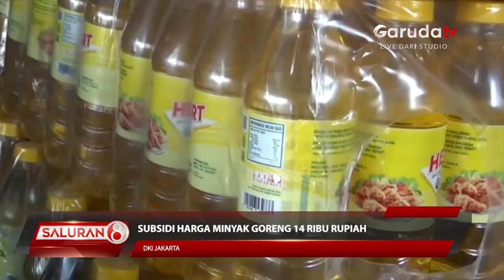Pemkot Bandung Siapkan Subsidi Minyak Goreng Seharga 14 Ribu Rupiah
Pemerintah Kota Bandung berencana minyak goreng dengan kemasan sederhana dengan harga 14 ribu Rupiah per liter di 5 pasar tradisional, penyaluran minyak goreng kemasan sederhana ini merupakjan tindak lanjut dari instruksi Presiden Joko Widodo untuk menjamin stok minyak goreng tersedia secara nasional dengan harga terjangkau.